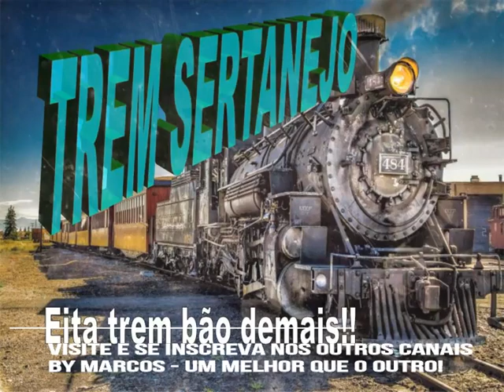Milton e Marcos - Deus me deu você - Ano de 1994